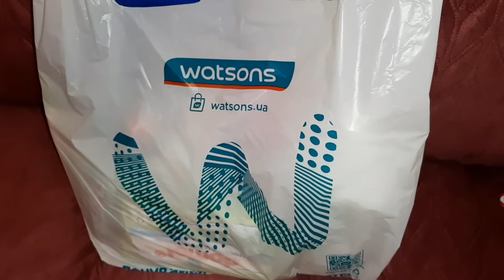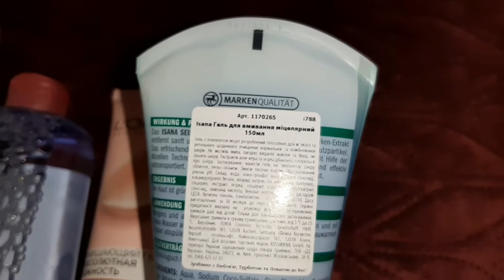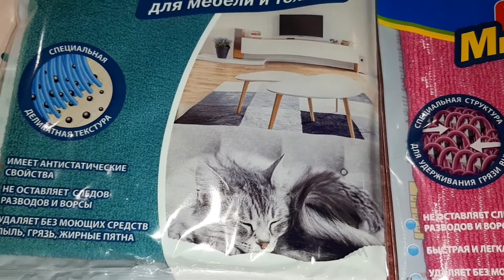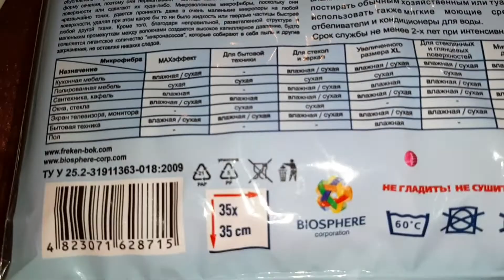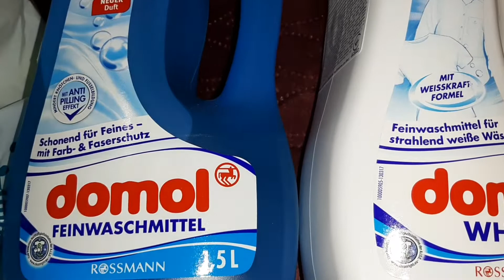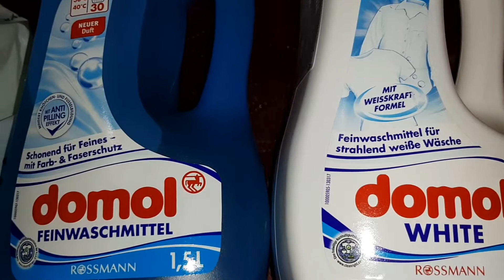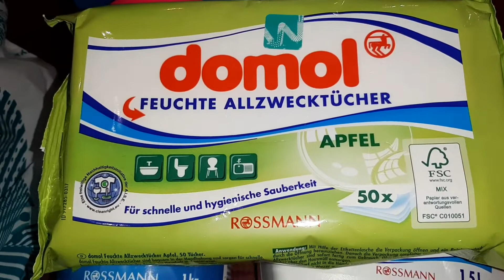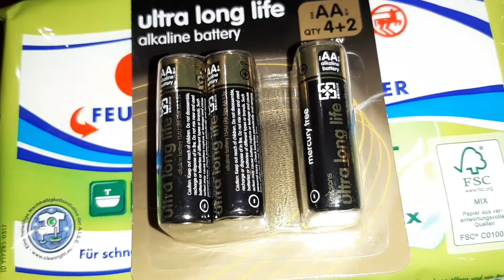500 подписчиков 💗 Покупки WATSONS